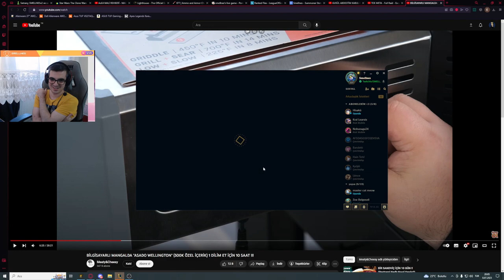Yüksek elo zed ile muhteşem bir oyun taşıma